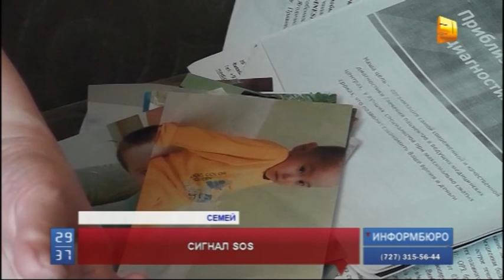Четырехлетнему Темурлану Ерланову из Семея срочно требуется помощь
Четырехлетнему Темурлану Ерланову из Семея срочно требуется помощь. У мальчика очень редкая болезнь, которую в Казахстане не лечат. Родители начали сбор денег   почти год назад, но у них не набралось даже  десятой части необходимой суммы. А счет уже идет буквально на дни.